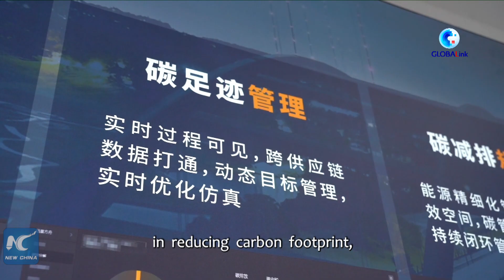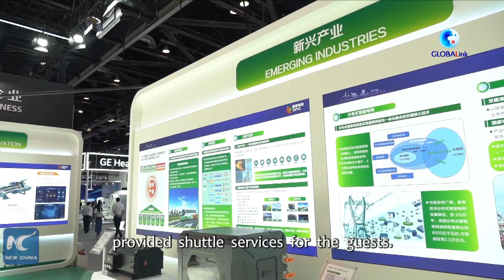GLOBALink | Green development highlighted on China int'l services trade fair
Green development has been a highlight at the ongoing 2022 China International Fair for Trade in Services (CIFTIS) held in Beijing.